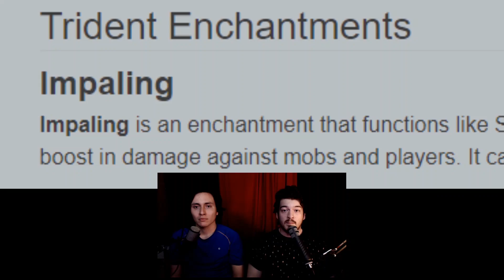Minecraft Pronunciation with Felipe - How to Pronounce: Impaling...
He's gotten so much better